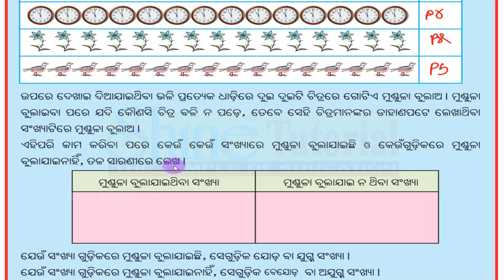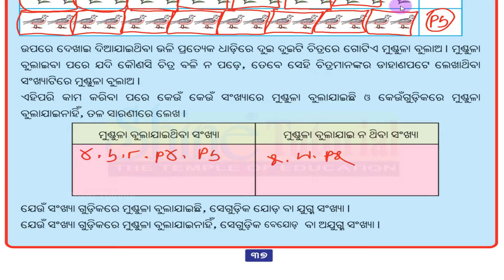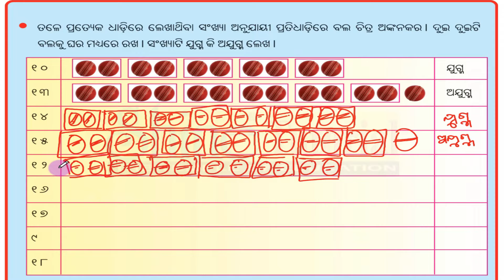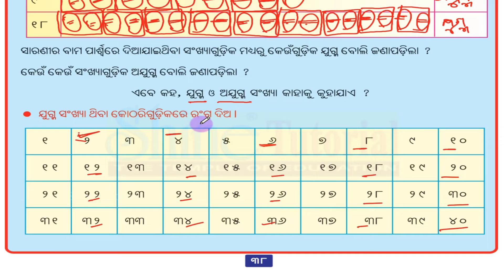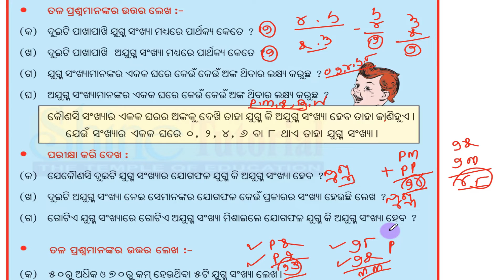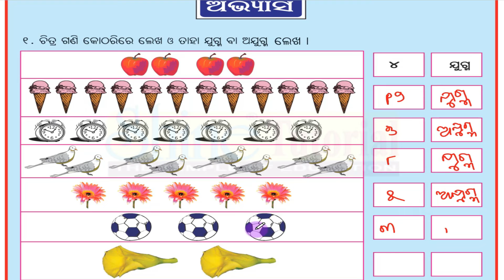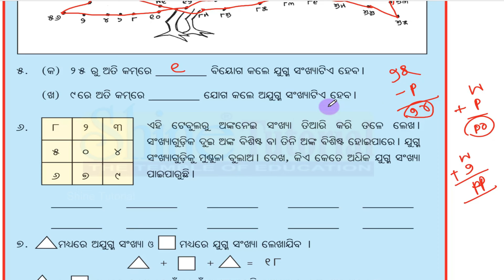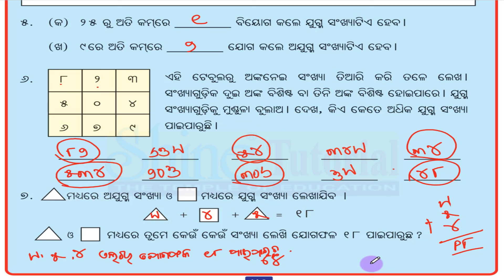Class 3 math chapter 6 | Joda o bijoda sankhya chiniba | odia medium | Math Questions & Answers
Math Odia Medium Class 3 Book

Subject : Math
Topic : ବିଷୟ:- Joda o Bijoda Sankhya Chiniba  / ଯୋଡ ଓ ବେଯୋଡ ସଂଖ୍ୟା ଚିହ୍ନିବା
Odia Medium Class in Primary School,
Class 3 Odia Medium Class Odisha !

ତୃତୀୟ  ଶ୍ରେଣୀ  ପାଠ - 06 (  ବିଷୟ:-   ଯୋଡ ଓ ବେଯୋଡ ସଂଖ୍ୟା ଚିହ୍ନିବା  )  | ପିଲା ମାନେ ଭିଡ଼ିଓ ଦେଖୀ  ଓଡ଼ିଆ ଶିଖିବା ଏବଂ ଜାଣିବା |

class 3 math chapter 6 math odia medium- (ଯୋଡ ଓ ବେଯୋଡ ସଂଖ୍ୟା ଚିହ୍ନିବା - ପ୍ରଶ୍ନ ଓ ଉତ୍ତର )  Class 3 osepa